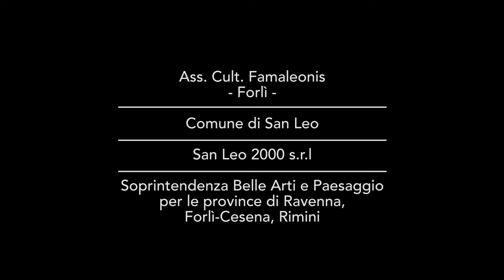Torneo in Armatura 2016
Torneo in Armatura 2016 - San Leo